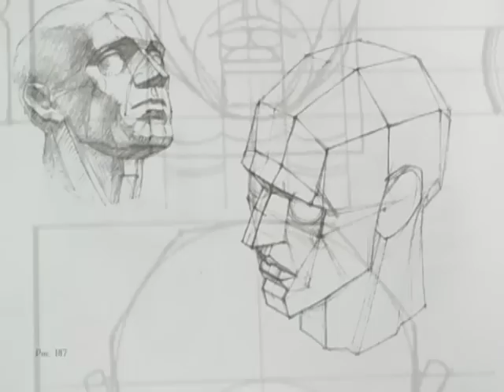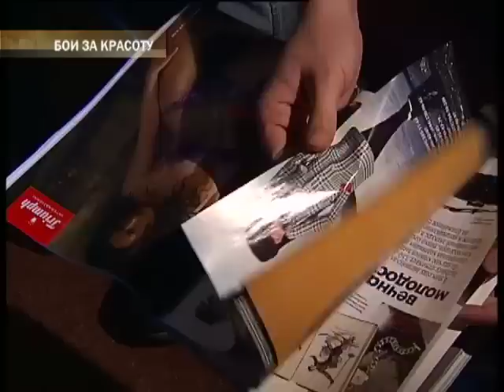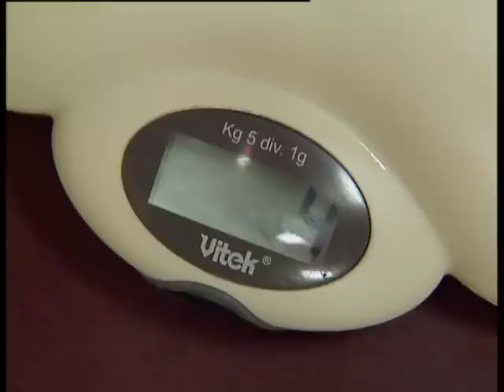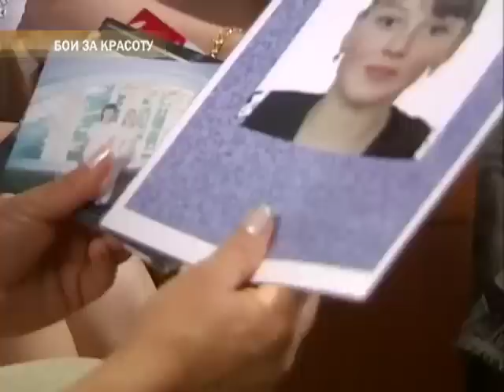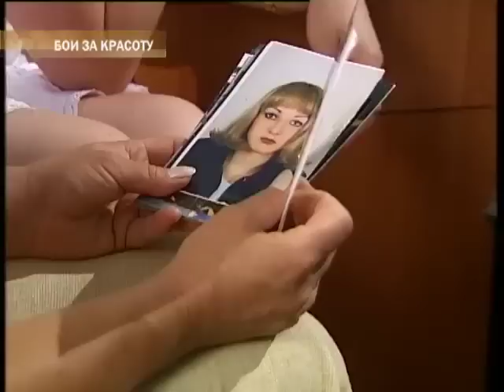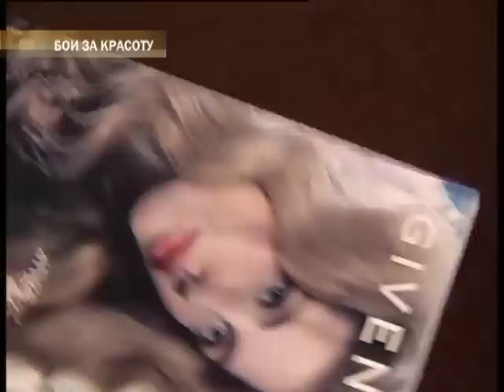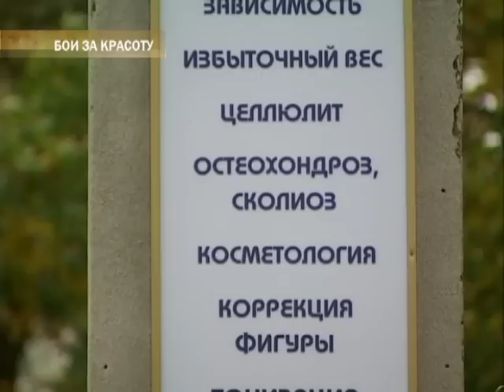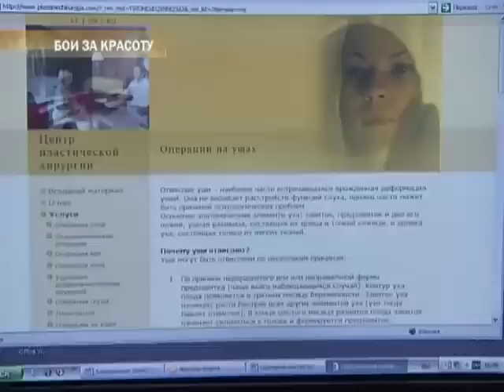Бои за красоту - Правила жизни - 2009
«Правила жизни» - это цикл публицистических передач, которые освещают проблемы современной Украины. Темы каждой передачи реальны, их множество ежедневно: ошибки врачей, квартирные аферы, ранние браки, дедовщина в армии, взятки во время учебы, работа жилищно-эксплуатационных контор и тому подобное. Социальный проект «Правила жизни» не только отображает актуальные общественные проблемы, но и предлагает их решение, ищет правильный выход из непростой ситуации, в которой может оказаться каждый.